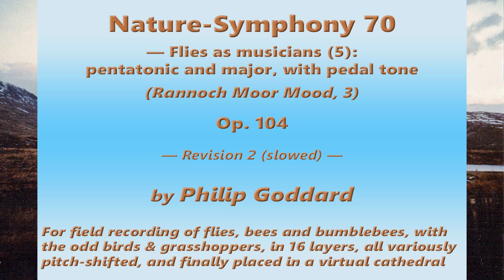Philip Goddard: Nature-Symphony 70 (Flies as musicians 5: pentatonic and…) — revision 2 (slowed)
_(Second revision, slowed and more 'musical')_
*_Nature-Symphony 70 (Flies as musicians 5: pentatonic and major, with pedal tone)_* , which I'm also calling *_Rannoch Moor Moods, 3_* . — This version is lowered in speed by a minor third. The _musical_ speed is unchanged because that depends on the layer offsets, but the length of each sound (including notes) is somewhat increased, so ameliorating the over-shortness of many notes previously, and producing a smoother and more musical feel.

The motif created from the layer offsets started off as a short descending pentatonic figure against a pedal note, and I added a major chord at the top of it. This gives us multiple points of tension, tugging at that major chord and its pentatonic undercarriage, with major sixth, tritone and major ninth (and its octave-wider version) to spike the mix's vibrancy (Phew!). This is now more potent and vibrant in effect, thanks to small extensions to the motif, and added rhythmic inflectionsm, which I added in the first revision.

I've chosen to retain the latter revision here alongside this one because both versions have their plus points, and some people would much prefer the higher-pitched first revision,

The fly sound is not the continuous hum of mostly hoverflies that I've recorded before in the woods. Here we're out in the open on top of Cranbrook Down in warm to punishingly sweltery weather, high up to south of Fingle Bridge in the Teign Gorge, and with a far-reaching panorama around us. Here our aural attention is repeatedly drawn to the 'zing' of individual flies and bees coming from different directions, and sometimes circling close around the recorder. Here and there we get little flurries of linnet contact calls, also with the odd grasshopper sound. Generally the longer 'fly' tones, which give rise to chords, are from bumblebees, not true (two-winged) flies.

Unsatisfactory constraints on all the flies Nature-Symphonies are primarily that (a) the sequence of layer offset durations is fixed for the whole work, so every sound will repeat the same quasi-melodic / rhythmic pattern (no rhythmic variation apart from the flies' antics), and (b) such a large number of layers means a quite high sum total of background noise, even after my best endeavours at noise-reduction — though my very recent breakthroughs with noise reduction means that this could be less of an issue for further Nature-Symphonies.

I made the original recording in very warm and humid weather during a very extended lunch stop on 17 July 2024 on the top of Cranbrook Down (Cranbrook Castle, an ancient hill fort), high above the Teign Gorge, Drewsteignton, Devon, UK.

*Advisory*

Important! To get the best out of this, with its mass of detail, listen with high-grade headphones.

*Images used*

Background image is a salvage scan and upscale job from a little 'enprint' of a photo I took in April 1980 from train window just out of Corrour station (Rannoch Moor, Scottish Highlands), looking roughly north to Ben Alder and its neighbouring mountains, subject of the final movement of my Symphony 4,

The other images are all location photos taken close to the recording day on top of Cranbrook Down, the recording photo actually being a mockup for the photo four days after the actual recording from that spot.